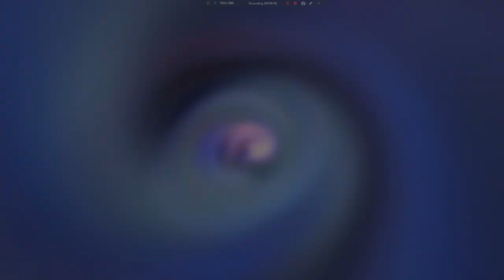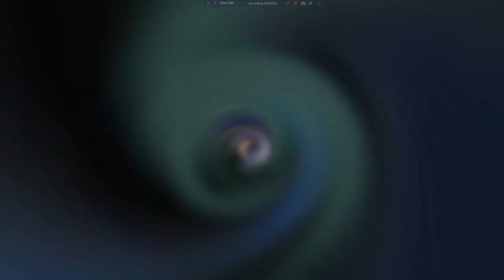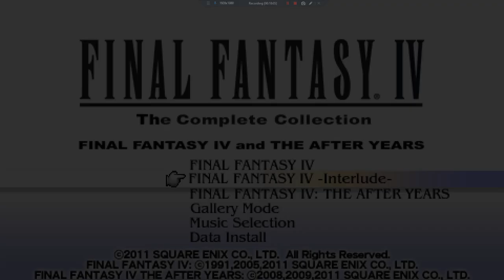Let's Play Final Fantasy IV Interlude (PSP) 6 - Imposter!!!!!